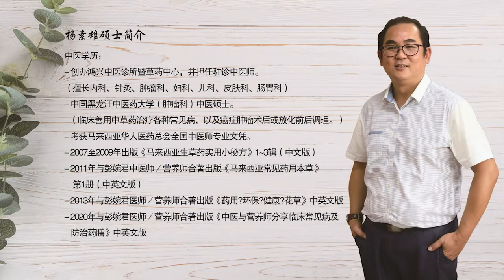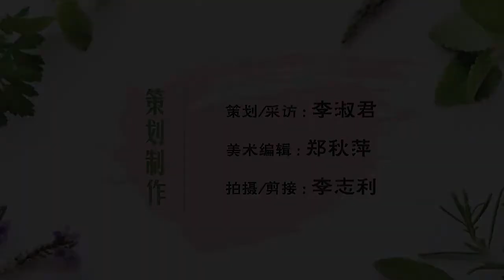車前草 Plantago asiatica🌱楊素雄醫師《一起學草藥 Let's learn herbal》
楊素雄醫師《一起學草藥 Let's learn herbal》🌱車前草 Plantago asiatica

*简单讲解
*纠正民间
*揭开迷思
*正确名字
*用量用法
*配伍禁忌
*经验分享

🛎️🛎️🛎️🛎️Know more about Me 關於更多🛎️🛎️🛎️🛎️

本中心：鴻興中醫診所暨草藥中心 Akupuntur & Herba HOONG HENG

书本：药用 •环保 •健康 •花草 Medicinal Environmental Protective and Healthy Plants

书本：中医与营养师分享临床常见病及防治药膳 Medic food therapy for P&T of common diseases

新书内容视频介绍
A glimpse of contents of New book